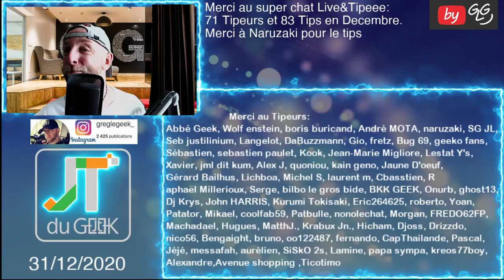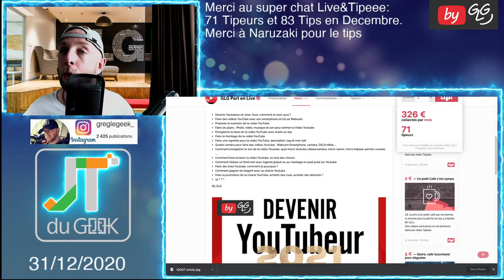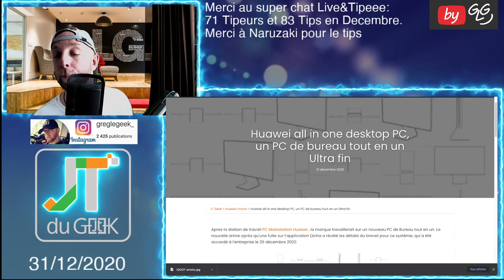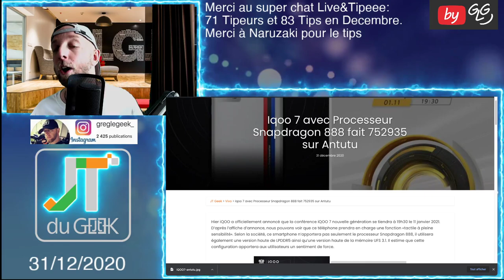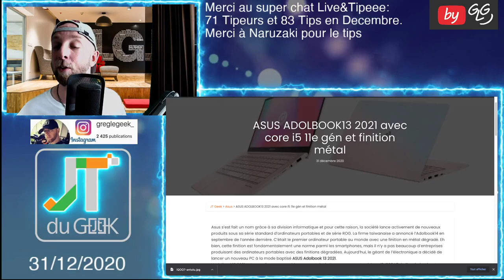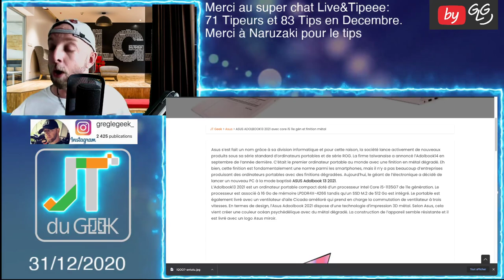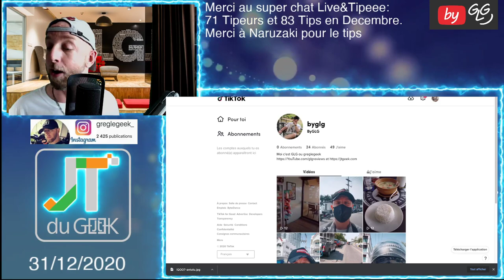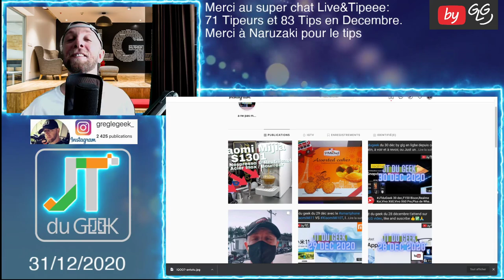JtduGeek 31 dec,café Nespresso Xiaomi,Huawei all in one desktop PC,Iqoo 7,ASUS ADOLBOOK13 2021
By GLG